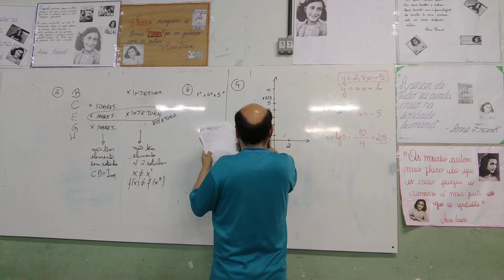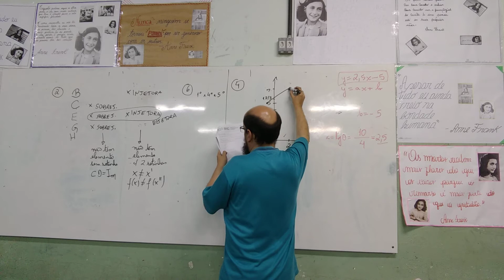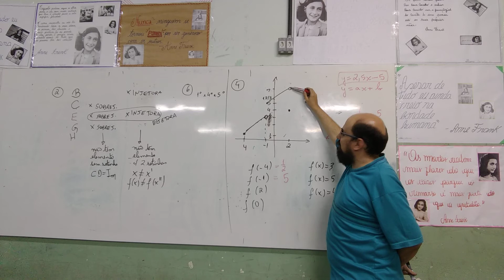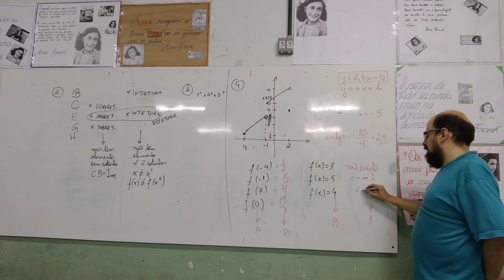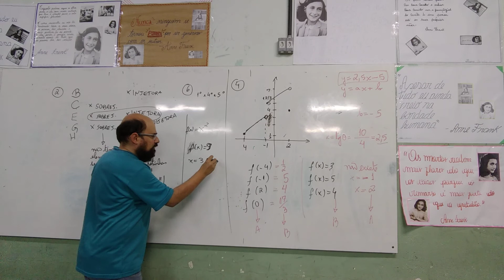OBMEP NA ESCOLA NÍVEL 3 - ENCONTRO 2 - Parte 13 - Exercício Função com Gráfico